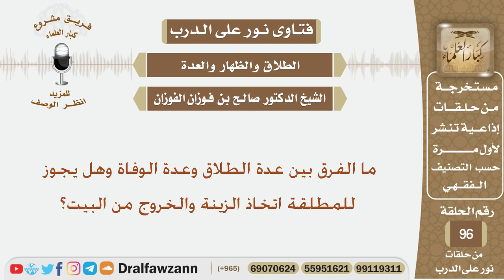ما الفرق بين عدة الطلاق وعدة الوفاة وهل يجوز للمطلقة اتخاذ الزينة والخروج من البيت؟ الشيخ الفوزان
نص السؤال:
ما الفرق بين عدة الطلاق وعدة الوفاة وهل يجوز للمطلقة اتخاذ الزينة والخروج من البيت؟
السيرة الذاتية :
للاشتراك في قناة الشيخ صالح الفوزان

رئيس الفريق
لمشروع كبار العلماء